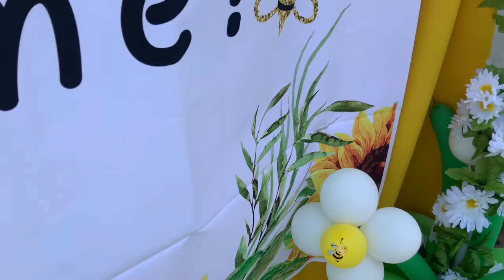Honey Bee Balloon Arch by BalloonArtist4UCom